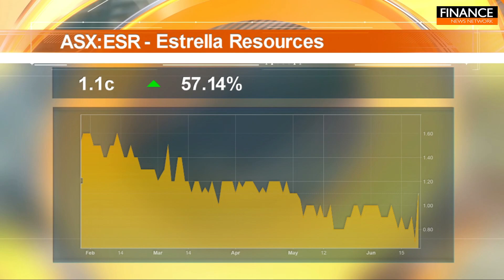Stocks of the Hour: Estrella Res, The Calmer Co. Intl, Beston Global Food Co.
A snapshot of the stocks on the move featuring Estrella Resources Limited (ASX:ESR), The Calmer Co. International Limited (ASX:CCO) and Beston Global Food Company (ASX:BFC).